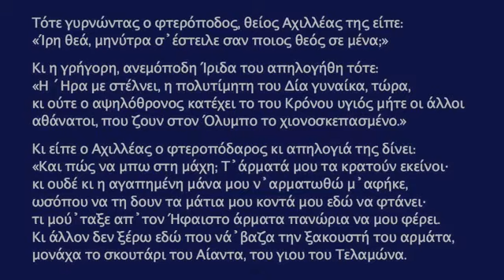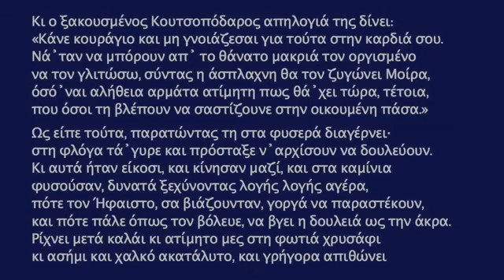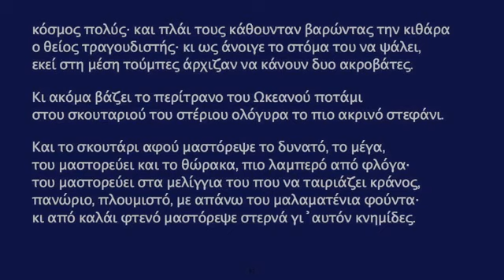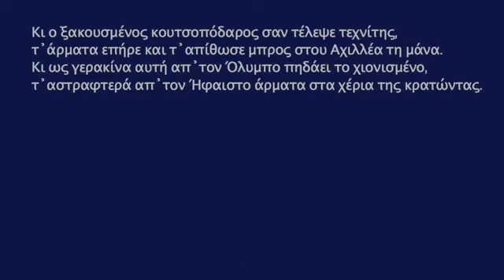18. ΙΛΙΑΔΑ Σ- Όμηρος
18. ΙΛΙΑΔΑ Σ- Απόδοση  Καζαντζάκη-Κακριδή.
Αφηγητής: Χάρης Πολιτόπουλος,